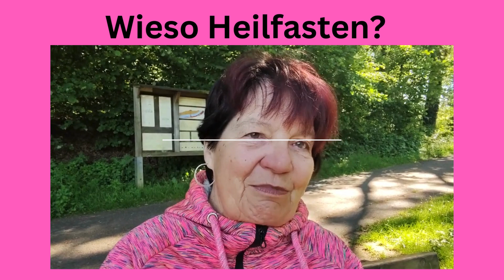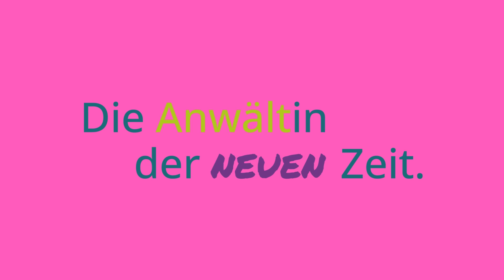Glücklich mit mir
Heilfasten zur Energieerhöhung kennst du das?

Danke, dass Du Dir die Zeit geschenkt hast, das Video anzuschauen und dafür, dass es dich bewegt (hat), so dass du für dich ENTSCHEIDEST, jetzt ins TUN zu kommen.

Meine Bücher findest du hier

Als Anwältin und Coach unterstütze ich dich dabei, dich gelassen immer für die LIEBE, anstatt für die Angst zu entscheiden.

Mein Coaching hat 3 H:
HERZ
HIRN
HUMOR!

Und das Ergebnis sind 4 F:

FRIEDEN
FÜLLE
FREIHEIT
FREUDE

MEINE SPEZIALITÄT, die mich von allen anderen Kollegen unterscheidet, ist das ganzheitlich, lösungsorientierte juristische Coaching IN BEWEGUNG beim Wandern mit meinen vierbeinigen Assistentinnen an deinen Lieblingsplätzen - da öffnen sich die ♥♥.

► Besuch mich im Rheinland♥
Kurhausstr. 38
53773 Hennef